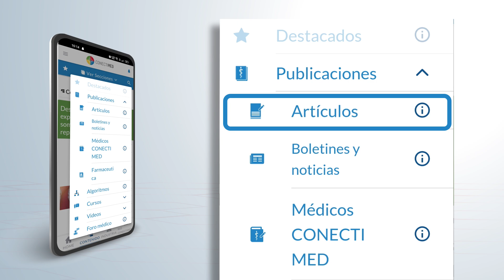Panorama de la inmunidad protectora frente a tos ferina, difteria, tétanos y poliomielitis.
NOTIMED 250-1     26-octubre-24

Una reciente revisión sistemática y metaanálisis indican que la inmunidad protectora posterior a la vacunación contra tos ferina y difteria disminuye con el tiempo, por lo cual podría ser necesaria la aplicación de refuerzos. En contraste, las vacunas contra tétanos y poliomielitis proporcionan una protección sostenida.